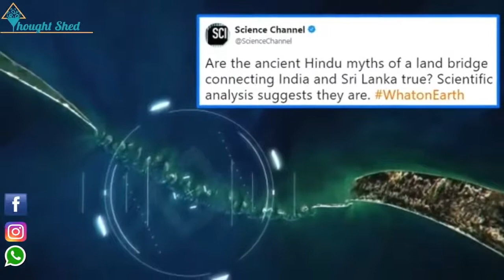Proof that Ram Setu Is real || Proved by Discovery Channel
discovery channel
ram setu
discovery